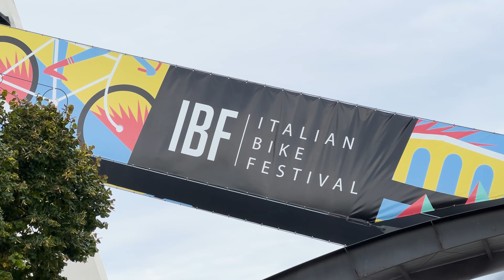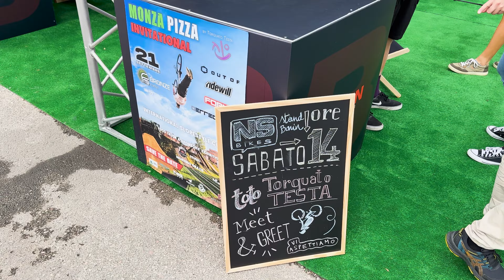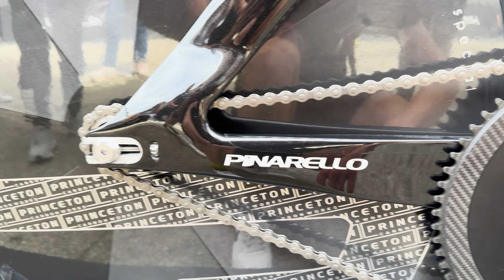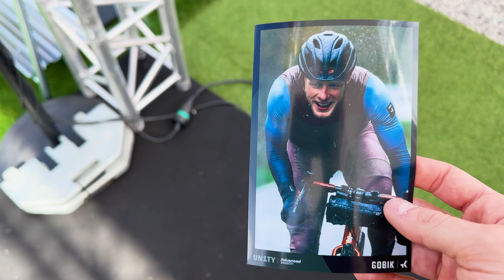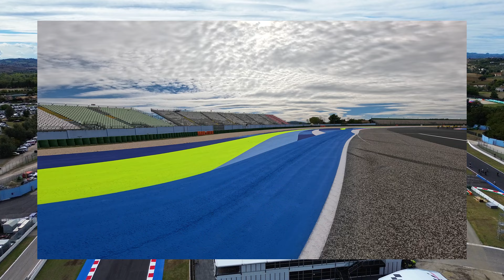LA BICI CHE NON HAI MAI VISTO!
Ciao ragazzi, siamo stati all'Italian Bike festival, la fiera della bici più grande d'Italia e abbiamo scoperto molte chicche!
Spero il video vi sia piaciuto, lascia un commento per farmi sapere se questa bici ti è piaciuta!
Tom

Sei interessato alle scarpe Crono?

Vuoi aiutarmi? Grazie!🥰

ATTREZZATURA:
-AIRPODS PRO
-MACBOOK PRO
-INSTA360 X4
-MEGAMO TRACK 120 TEAM BUFF 2024
-ORBEA ORCA 2023